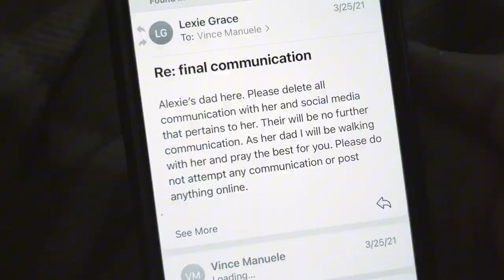DRISCOLL’S DOWNFALL - Trailer #2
Driscoll’s Downfall Documentary Series - Sneak Peek/Trailer #2

Mark Driscoll, a controversial figure in evangelical Christianity, rose to prominence as the founding pastor of Mars Hill Church in Seattle. His dynamic preaching style and progressive approach initially drew thousands to the church, but his leadership became increasingly marked by allegations of authoritarianism and aggressive behavior. Accusations of bullying, misuse of funds, and a domineering style of leadership led to significant internal strife and ultimately the dissolution of Mars Hill Church in 2014.

Despite the fallout at Mars Hill, Driscoll reemerged in 2016 as the lead pastor of Trinity Church in Arizona. Here, he attempted a comeback, seeking to rebuild his reputation and ministry. However, similar controversies followed him, with accusations of a toxic work environment, mismanagement of finances, and concerns about his leadership style resurfacing.

This documentary delves into the rise and fall of Mark Driscoll, exploring the complexities of religious leadership, the impact of charisma, and the blurred lines between authority and abuse within religious institutions. It sheds light on the consequences of unchecked power and the lasting effects of Driscoll's actions on those involved in both Mars Hill and Trinity Church. Through interviews, archival footage, and expert analysis, the documentary provides a comprehensive view of Driscoll's journey from Mars Hill to Trinity Church, examining the allure of charismatic leadership and its potential dangers within religious communities.

In association with AwarenessFront Media

Directed by Vince Manuele